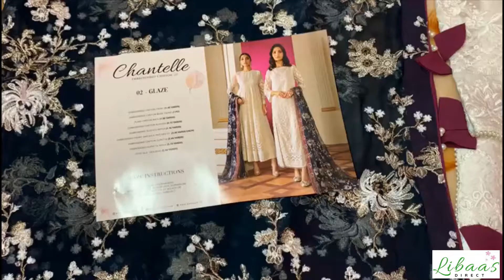Unboxed Stitched Dress Glaze Baroque Chantelle Embroidered Collection 2020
indian dress
trouser suits